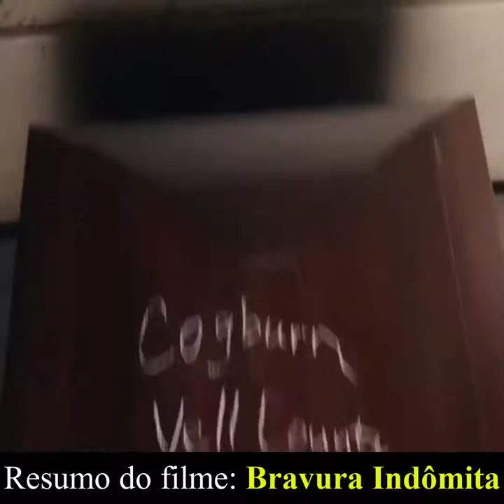BRAVURA INDÔMITA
Seja Bem Vindo(a) ao Canal Resumo De Filmes

O canal tem objetivo de trazer: Resumo, Histórias e Sinopses de Filmes, Trailers, Vídeo Clipes, Cenas e ajudá-lo a entender melhor os filmes e poupar seu tempo dos filmes ''longos'' ou até mesmo ''chatos''.

Temos Resumo e Histórias para todos os gostos, de todos os gêneros, então, a diversão está garantida!

Os Maiores Sucessos Dos Últimos Anos e Também Lançamentos.

São as Melhores Histórias Nos Mais Diversos Gêneros.

Assim Você Pode Assistir Seus Filmes Completos Dublados Online Em HD Quando e Onde Desejar!

Informações e Notícias 24 horas por dia!